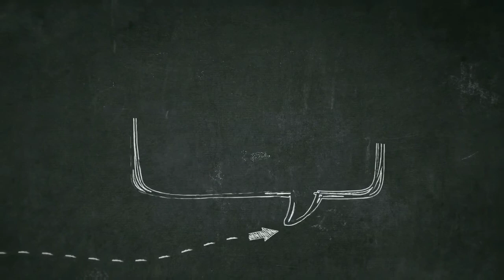Shweta Basu Prasad hot